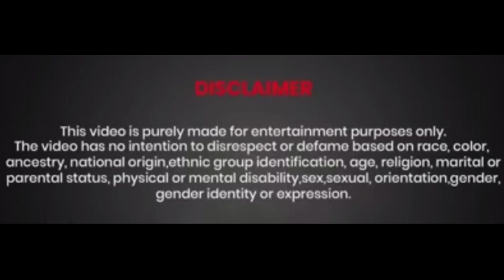भाभी के चूसे निप्पल 🍼 || Prank On Hot Bhabhi || Prank In India || Kaushal chauhan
i
ANd Guys Hmari 500 ki Family puri ho gyi Ab hme 200k bhi jldi krne h. toh lag jao SHARE KRO apne friedns ke saath.

 ( Kaushal Chauhan )